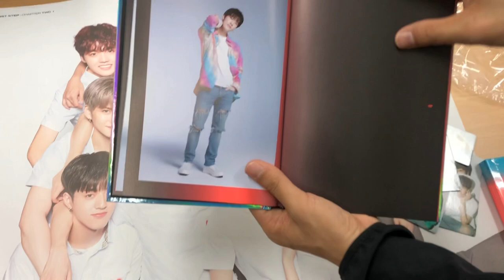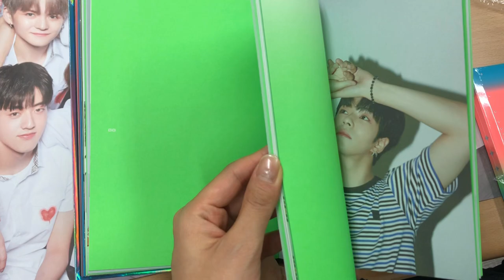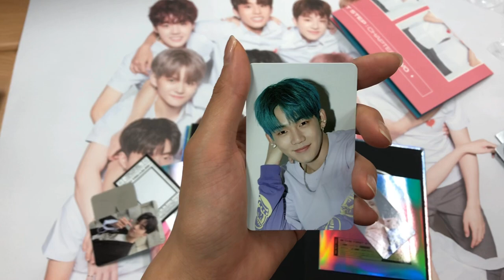트레저 TREASURE - THE FIRST STEP : CHAPTER TWO 챕터 투 앨범 언박싱